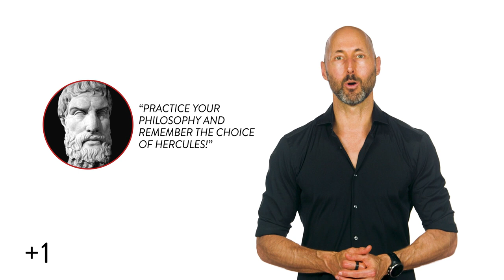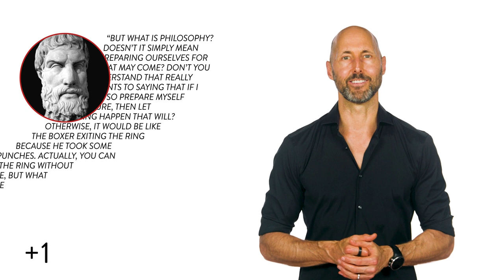THIS Is What We’ve Trained For: Stay in the Ring and Let’s Go! (Heroic +1 #1,303)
Practice your philosophy. Remember the choice of Hercules.

Today's Heroic +1 features wisdom from Epictetus, Laird Hamilton, and Donald Robertson's "How to Think Like a Roman Emperor."

Get more wisdom in less time (including Big Idea highlights of TONS of great Stoicism books and a 1-hour Stoicism 101 masterclass) with a Heroic Premium membership.

About Heroic:
Heroic integrates ancient wisdom, modern science, and practical tools into a beautifully-designed app to help activate your best. Premium Heroic members have access to 600+ of the absolute greatest personal development books distilled into 25-min PhilosophersNotes and 50+ hour-long masterclasses on all areas of a flourishing life.